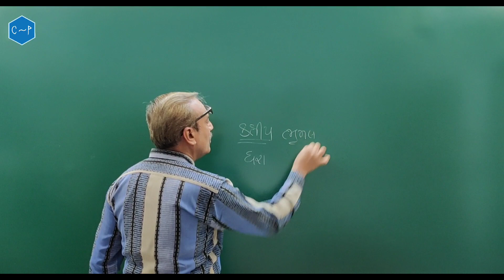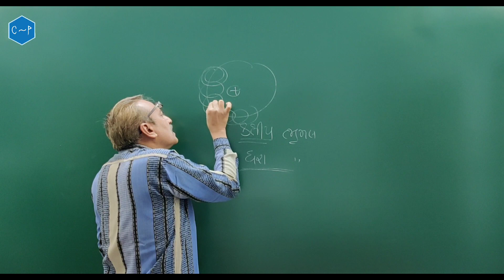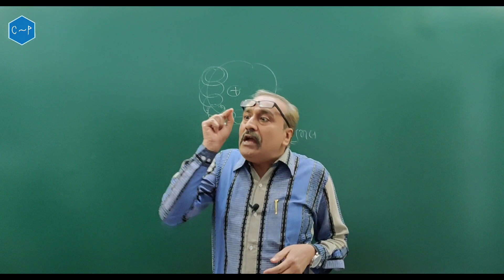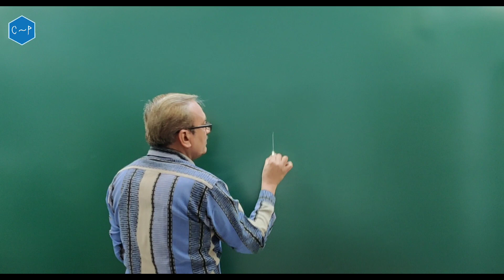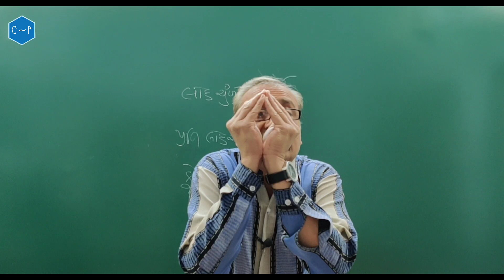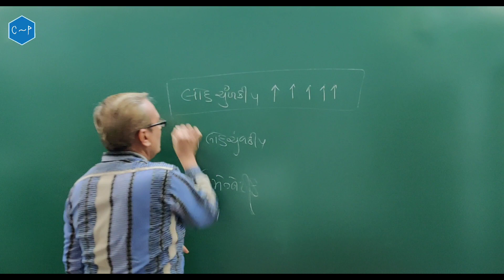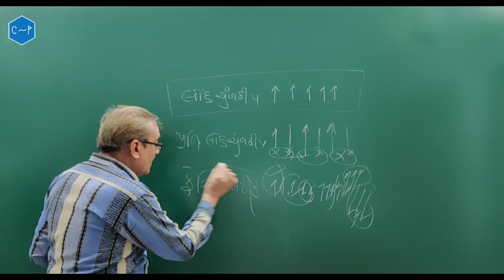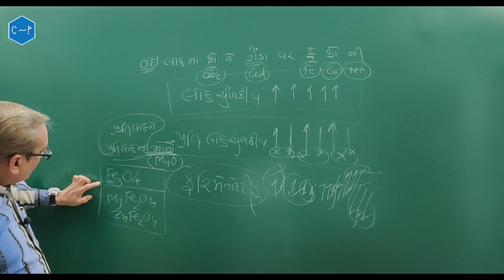Part 11 | Ch 1 | Magnetic Properties of Solid matters | Class 12 Chemistry | NCERT | Praful sir